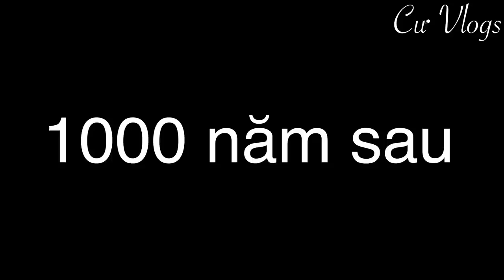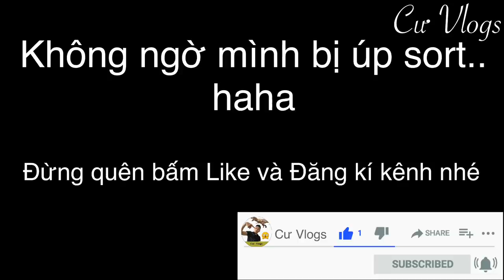Gậy ông đập lưng ông - Troll | Cười bể bụng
Chào mừng Bạn đã đến với kênh Cư Vlogs. Hôm nay mình tính troll mấy ông Anh, nhưng không ngờ bị phát hiện và bị úp sort lại các Bạn ơi..Đúng là gậy ông đập lưng ông, quá đen..haha
Nếu thấy video hay và yêu mến mình, các bạn hãy để lại 1 lượt like và share. Còn tốt hơn nữa có thể bấm vào nút đăng kí và bấm vào cái chuông để nhận được những video mới nhất nhé!
Cảm ơn các bạn đã đăng kí và theo dõi!
© Bản quyền thuộc về Cư Vlogs
© Copyright by Cư Vlogs Channel ☞ Do not Reup